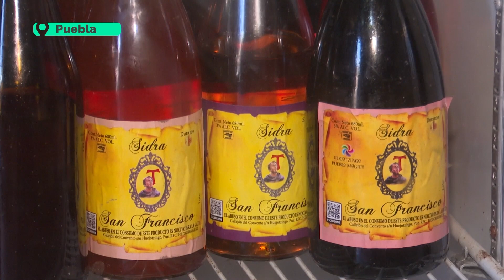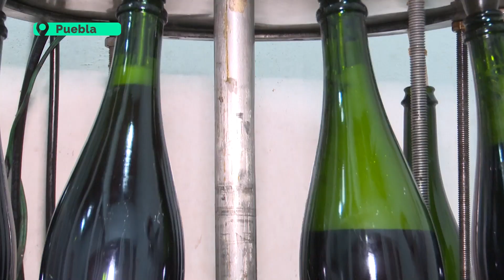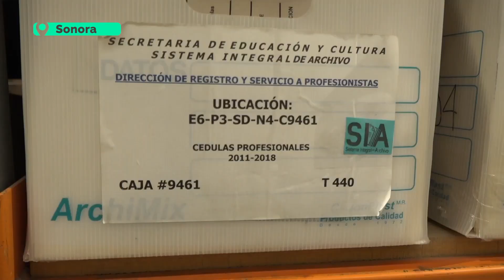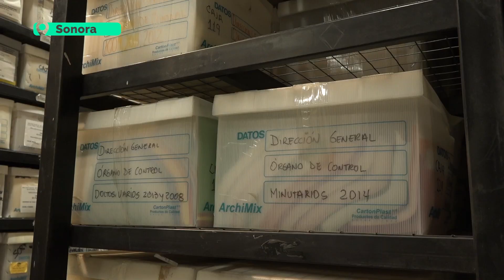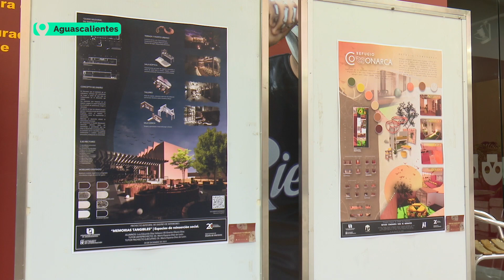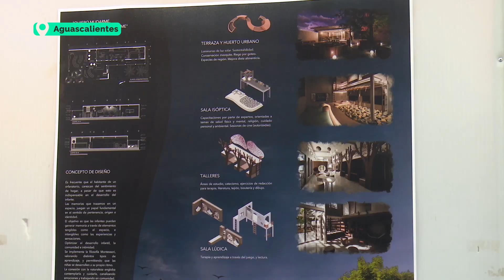Conextados a la red | JaliscoTV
👥📡 Ya llegó la hora de disfrutar de nuestro programa ConextadosALaRed con Charly Cruz.

📺 Disfruta de este nuevo episodio, mientras conoces todos lo que está sucediendo en nuestro país.

17 cosmored.